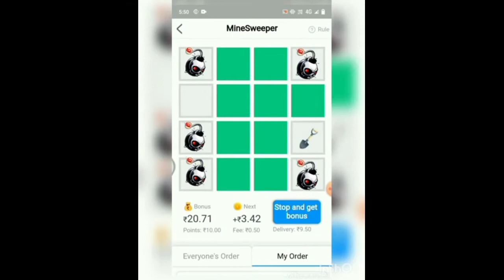fiewin mod apk download link free download fiewin Minesweeper mood hack tricks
🙏🙏fiewin mod apk free download link milega sabko free download fiewin Minesweeper Hack Trick

Ytteam Rahul Gupta erning group join

fiewin hack tricks
fiewin se paise kaise kamayege
fiewinmodapk
fiewin mod apk download link

fiewin hack Minesweeper X

fiewin Minesweeper mood X

minesweeper mood hack X

new tricks today winging fiewin
new fiewin tricks
unlimited trick fiewin apk
erning tricks
fast parity
fast parity hack Trick
fiewin
fiewin mod apk
fiewin hacks
minesweeper tricks
minesweeper Hack Trick
fiewin mod apk free download
fiewin hack Trucks
fiewin se paise kaise kamaye
fiewinmodapk
fiewin mod apk download links
fiewin hack Minesweeper
fiewin Minesweeper mood

new tricks today winging fiewin X

new fiewin tricks